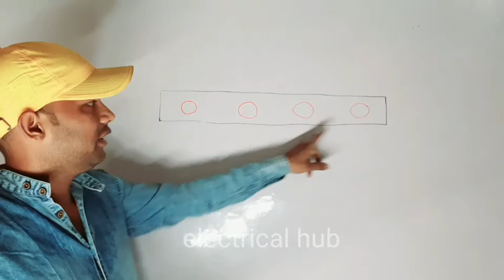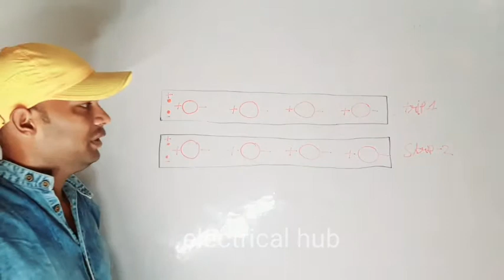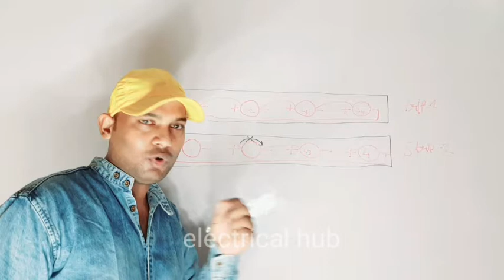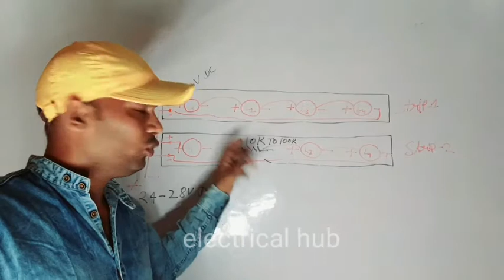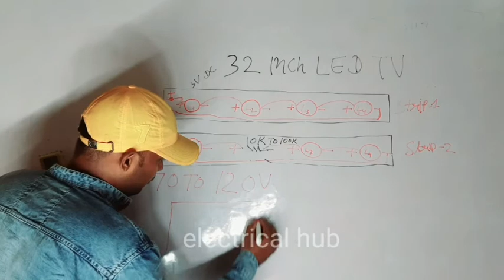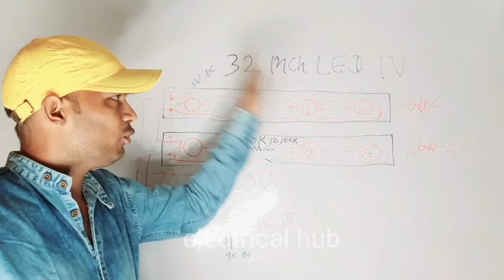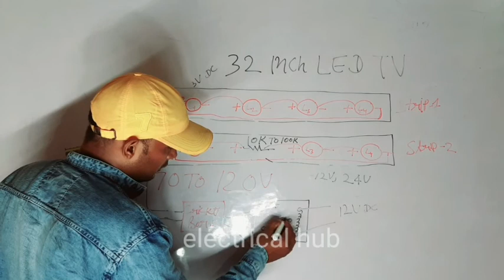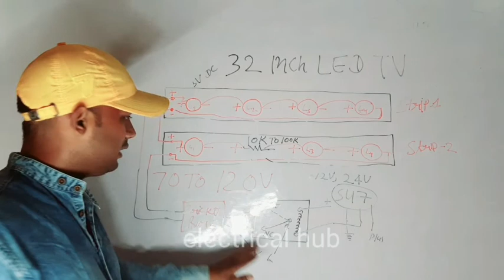Led tv backlight repair |kisi bhi led tv ki backlight wali problem thik kare 100%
Led tv backlight driver problem
Led tv backlight replacement
Ledtv thik backlight thik kare
Led tv backlight driver repair
Led backlight
Tv backlight
Backlight repair

24 inch led tv backlight repair,
32 inch led tv backlight repair,
40 inch led tv backlight repair,
55 inch led tv backlight repair